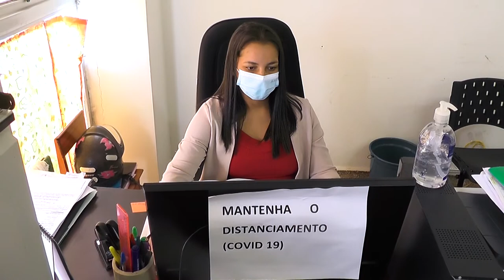Secretária de assistência social está emitindo passe livre para idosos em Rolim de Moura